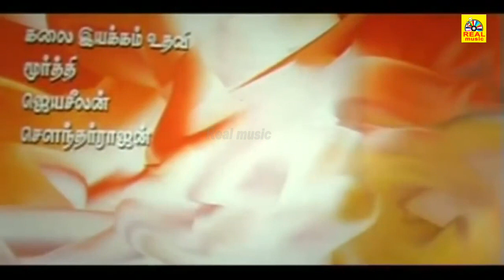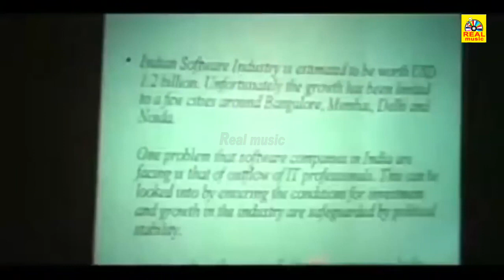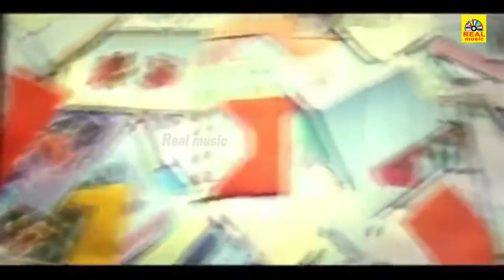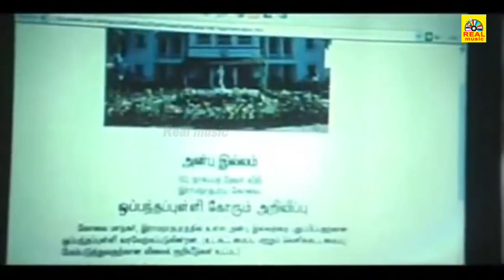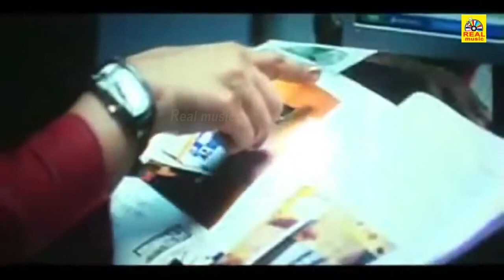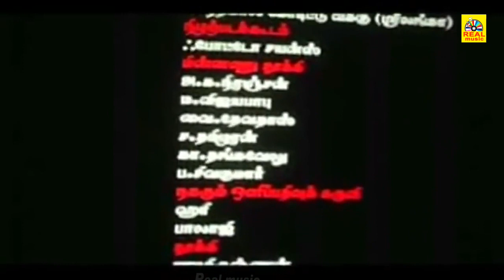Vaazhthugal | Madhavan, Bhavana | Tamil Super Hit Romantic Movie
Vaazhthugal  is a 2008 Indian Tamil-language romantic drama film written and directed by Seeman, in his final directorial work before his entry into politics. The film stars Madhavan and Bhavana, along with Venkat Prabhu, Ilavarasu, Na. Muthuswamy and R. K., who play supporting roles. Produced by T. Siva for Amma Creations and with music scored by Yuvan Shankar Raja, Vaazhthugal was released on 14 January 2008 during Pongal, upon release the film opened to negative reviews and performed poorly at the box office.

Directed by                  :  Seeman
Written by                  :  Seeman
Produced by                  :  T. Siva
                                            Arunamaheswari
Starring                          :  Madhavan
                                            Bhavana
Cinematography          :  B. L. Sanjay
Edited by                  :  K. Pazhanivel

Introduction : 0.00
01 Pookkal Rasithathu : 8:02
     Singer       :  Haricharan, Ajindan

02 Chinna Chinna : 31:53

03 Muzhumai Nila : 53:59
     Singer       :  Sriram Parthasarathy, Mukesh

04 Enthan Vaanamum Neethan : 1:17:51
     Singer       :  Rahul Nambiar, Rajalakshmi

05 Unmela Aasapattu : 1:31:04
      Singer       :  S. P. B. Charan, Anuradha Sriram

06 Kannil Vanthathum : 1:46:14
     Singer       :  Haricharan, Dishanthan

©REALMOVIES✅
அனைவருக்கும் நன்றி...